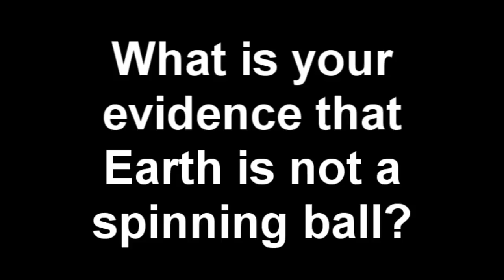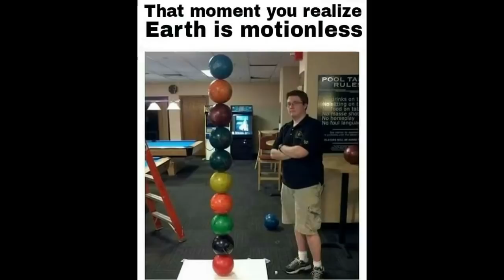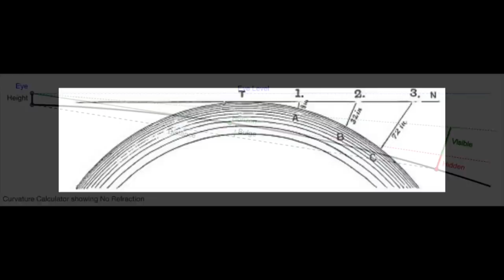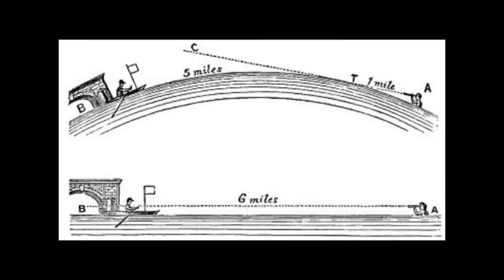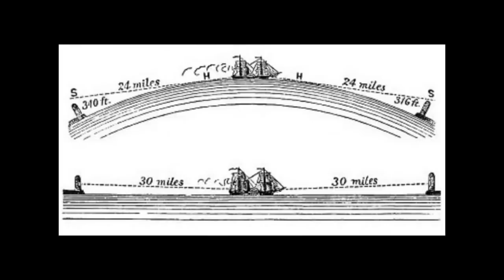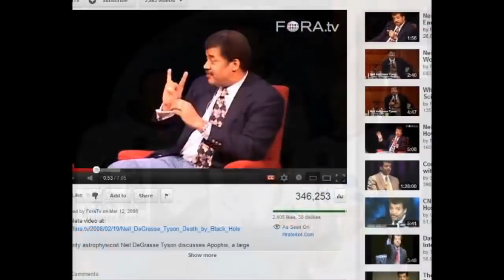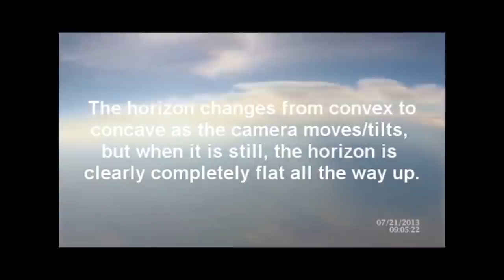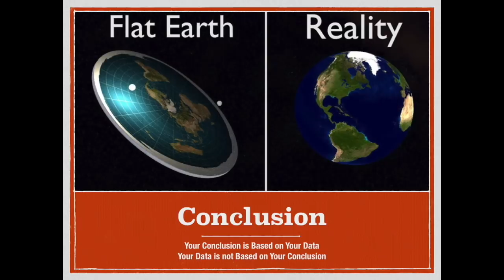Eric Dubay Zealot or Conman? The Earth is Flat and Stationary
Part 1 of my multi video series exploring Eric Dubay- the Yoga Instructor from Thailand that is the originator of modern YouTube Flat Derp based on his readings of Zetetic Astronomy from the 1860.

Is he simply scientifically illiterate or is he a skilled conman creating a mass movement?

Eric Dubay set up nearly all the arguments seen on a daily basis in Flat Derp Videos on YouTube- by examining 32 of them in this series, I hope to shed some light on the movement, present the correct information and help folks looking at this as an actual explanation of the world around us.

Vocals and Lyrics by Canadian Thomas